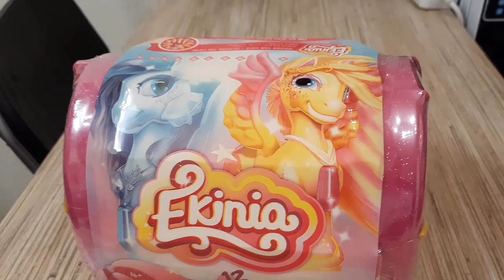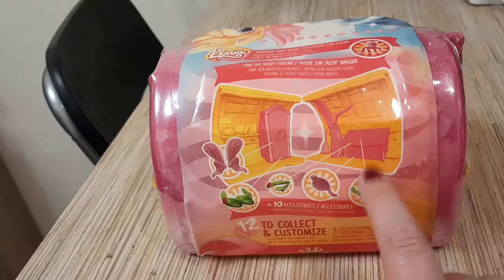Женщина за 40 Как украсить образ с помощью шарфа Мода 50+